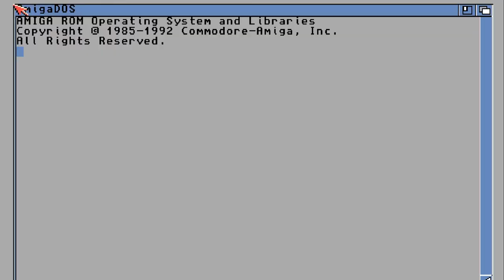99Bis - En attendant la 100ème merci de patienter avec cette Fast Intro Amiga...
En attendant la 100ème vidéo de Gunhed TV : merci de patienter avec cette Fast Intro Amiga signée NLK77 !
Une fast intro codée 100% sur Amiga !
Merci mon lapin, t'es le meilleur :)